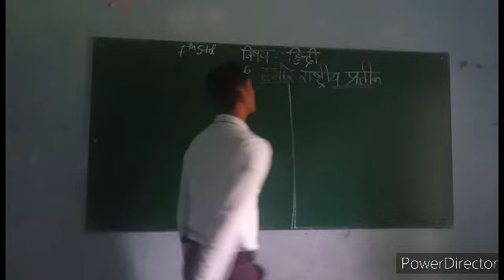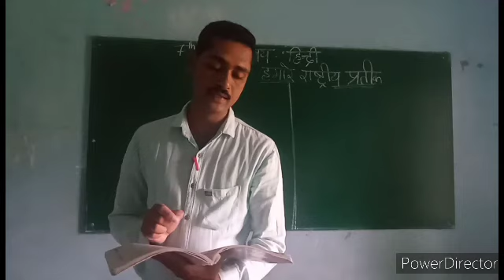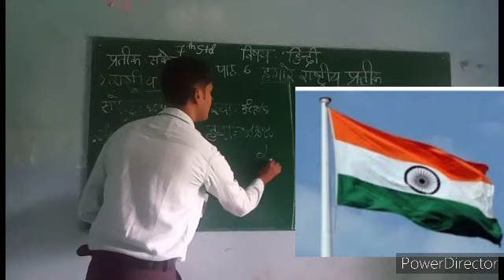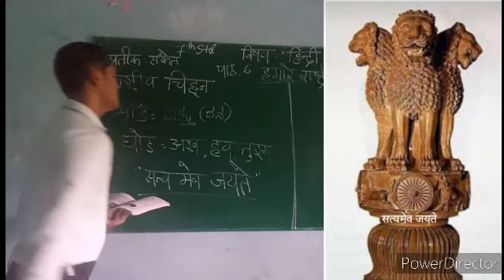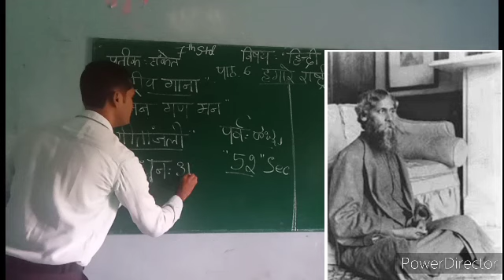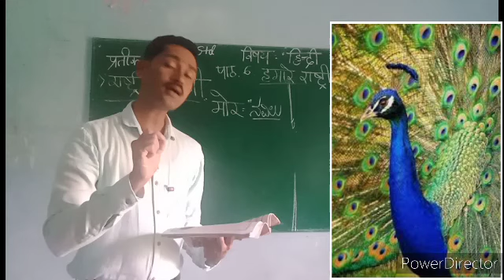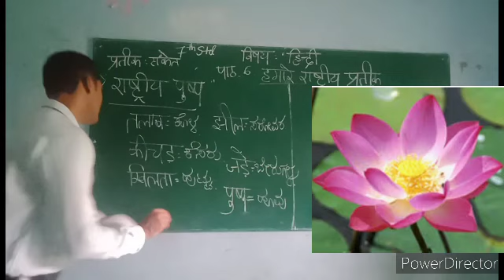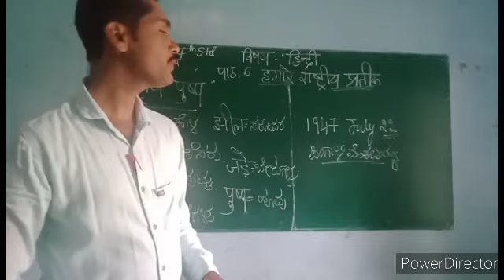Hamhare Rashtreeya Prateek, 7th Standard 6th Lesson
Stheesh N, STJHPS Sirigere